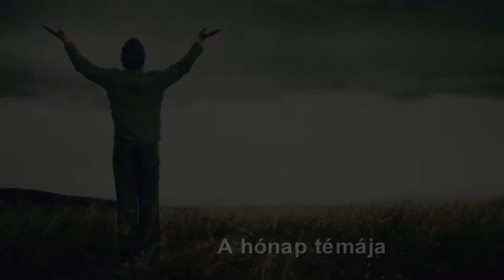2016 január havi téma